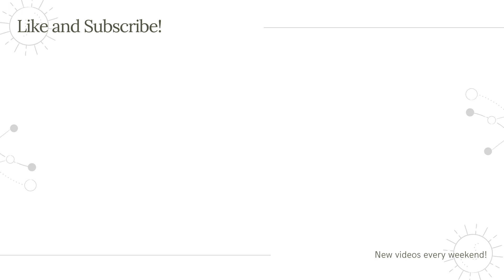Khana Kaaba Calligraphy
materials: koi watercolors, tombow mono twin pen in black, and gold masters touch acrylic paint on canson xl 12 x 18 in watercolor paper

🎵 Track Info:

Title: Until You're Gone Forever
Artist: Johny Grimes
Genre: Classical
Mood: Sad
🎵 Track Info:

Title: Midsommar by Scott Buckley
Genre and Mood: Classical + Calm